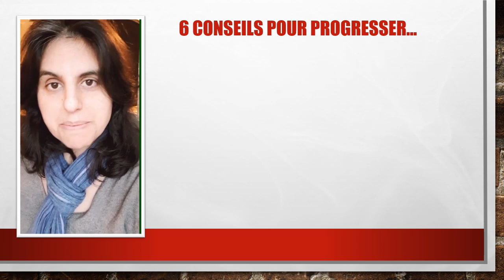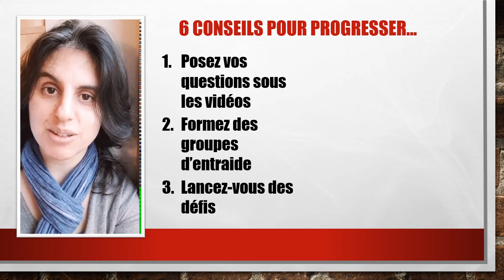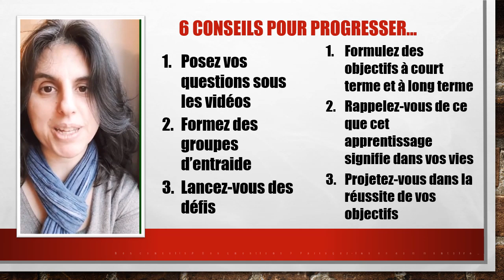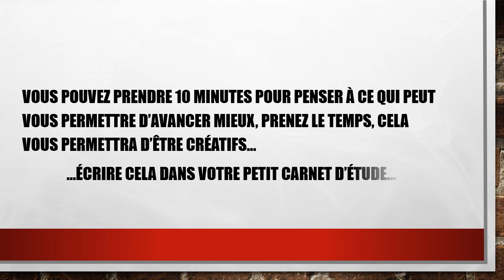Apprendre l'hébreu: 6 nouveaux conseils pour progresser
Comment continuer sa progression? Avoir un projet est essentiel. S'associer à un groupe également. Soutenez votre progression avec 6 nouveaux conseils pour vous aider à continuer votre progression.